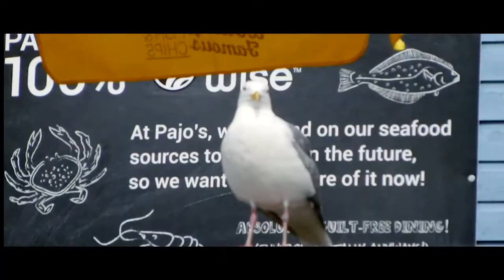Steve stone in British Columbia